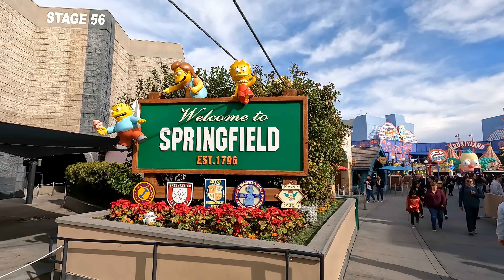Universal Studios Hollywood - January 2023 Walkthrough [4K POV]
Welcome back to Universal Studios Hollywood! Today, we're going on our first walking tour of Universal in 2023! Join us for a look at new Super Mario merch (1:17), a peek at Super Nintendo World construction (7:18), which officially opens next month, and a walk through The Wizarding World of Harry Potter (9:52) in 2023!

Filmed January 7, 2023 at Universal Studios Hollywood in Los Angeles, California.